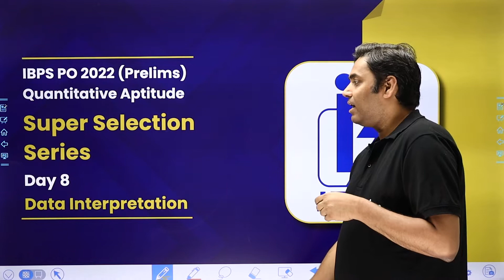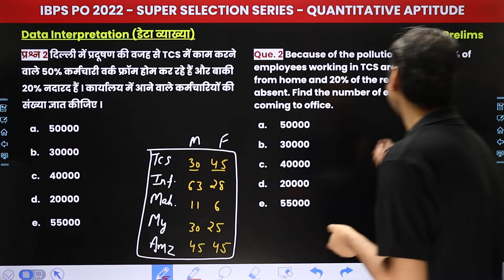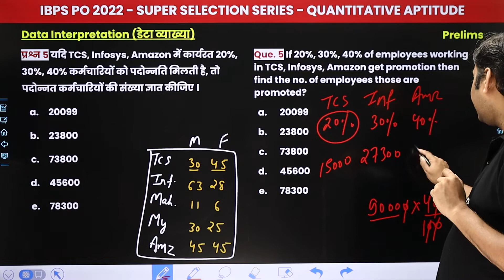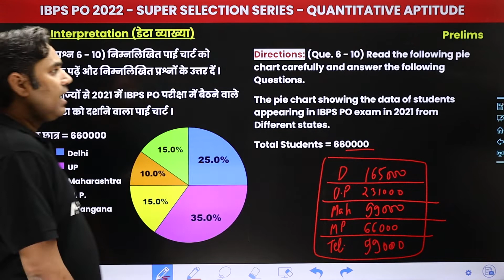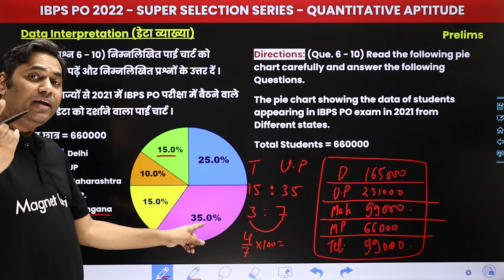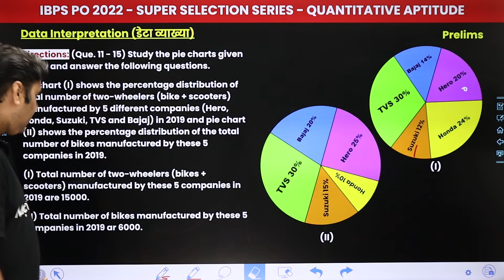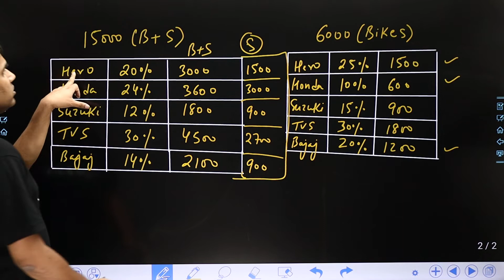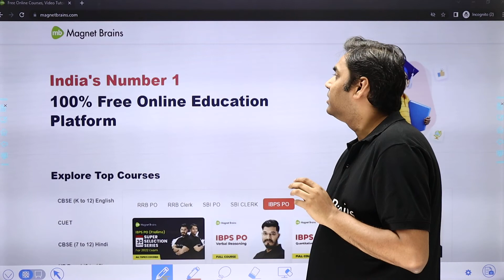Data Interpretation- Part 2 | IBPS PO 2022 (Prelims) | Quantitative Aptitude-Day 8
✔️ Exam Name :  IBPS PO Prelims 2022
✔️ Paper: Quantitative Aptitude
✔️ Topic Name: Data Interpretation-Part 2 | IBPS PO 2022 (Prelims) | Quantitative Aptitude-Day 8
✔️ Topics Covered In This Video (By Pankaj Sir):  Data Interpretation ( Part 2 ) topic for IBPS PO 2022 (Prelims) is discussed in this video.
00:00 Quantitative Aptitude Introduction: Data Interpretation-Part 2
00:43 Question 01 To 05: Data Interpretation(डेटा  व्याख्या ): Data Interpretation-Part 2
16:06 Question 06 To 10: Data Interpretation(डेटा  व्याख्या ): Data Interpretation-Part 2
30:59 Question 11 To 15: Data Interpretation(डेटा  व्याख्या ): Data Interpretation-Part 2